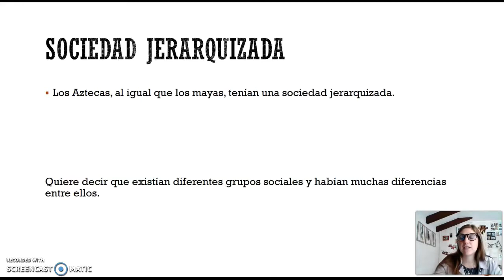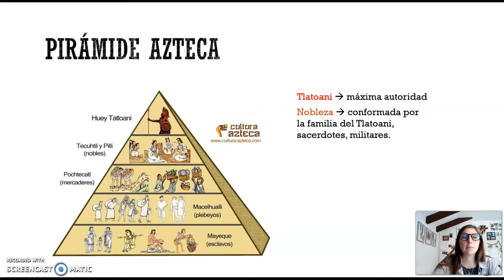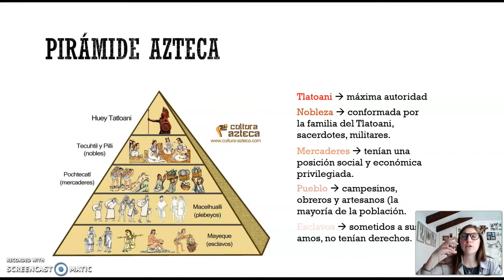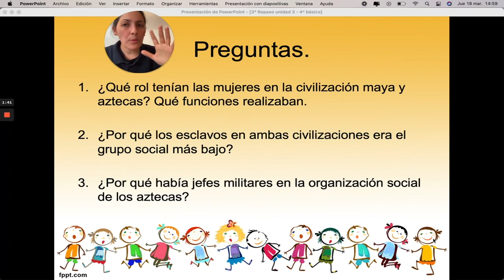Organización social de los mayas y aztecas - 4º básico